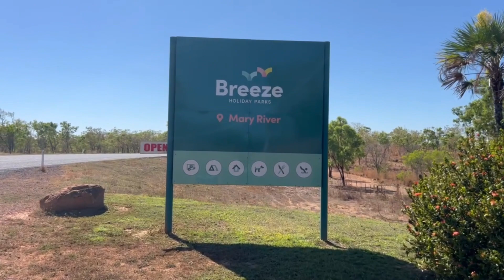Breeze Holiday Park Mary river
Journey Starts with new Travelling Partner.